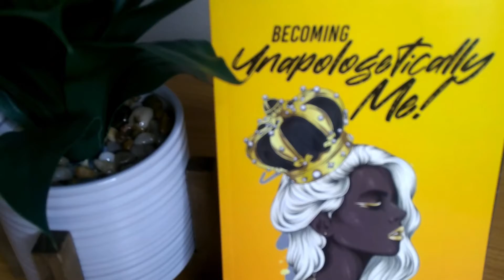Bro. Henry interview W/ Lechelle Ramirez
Lechelle L Ramirez is the author of Becoming Unapologetically, Me and Becoming Unapologetically You, 31 Daily Inspiration. Her book Unapologetically tells the story from birth until her current age. She shares her life's mishaps, choices, consequences, and her salvation in Jesus Christ. She holds back no details of her life failures, and she gives God the glory for victory over every detail in her life. She says, God has been so very good to me from birth! I was born a preemie, only weighed two pounds, and was forced to eat. The enemy was out to take my life then, but God said NO!
I am thankful and blessed to be able to see another day that my Lord, God, has blessed me to see! I give Him all the honor, the glory, and the praise!!! It is due unto Him, and He is worthy of it all!!!
I pray that your mind is open to hearing God speak. May the reader see and hear words of encouragement and be empowered to build a better them for themselves and the Kingdom of God. Be blessed, encouraged, motivated, and uplifted. As you take this journey with me down "Secret Avenue," as I lift the rug of hidden secrets and past escalates to "Becoming Unapologetically, Me." I love the WOMAN I've become and the WOMAN I am becoming because I've fought to become HER! I wouldn't change any of my life choices, circumstances, or situations because they have all helped make and mold me into the unapologetic and authentic Woman of God I am today.
May this book bring you encouragement and an encounter with Holy Spirit that allows you to see that NOTHING is impossible. ALL things can be made new in Jesus Christ.
Romans 8:1-4 says, "There is therefore now no condemnation for those who are in Christ Jesus. For the law of the Spirit of life has set you free in Christ Jesus from the law of sin and death. For God has done what the law, weakened by the flesh, could not do. By sending his own Son in the likeness of sinful flesh and for sin, he condemned sin in the flesh, in order that the righteous requirement of the law might be fulfilled in us, who walk not according to the flesh but according to the Spirit."

You can order Becoming Unapologetically Me on Amazon.com